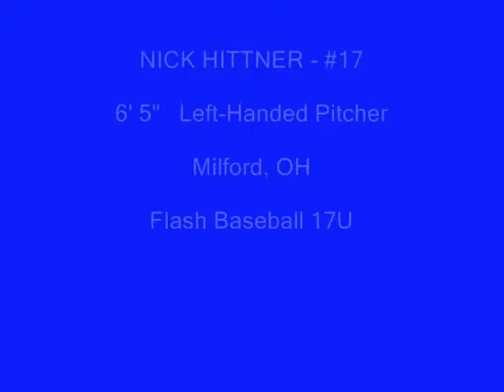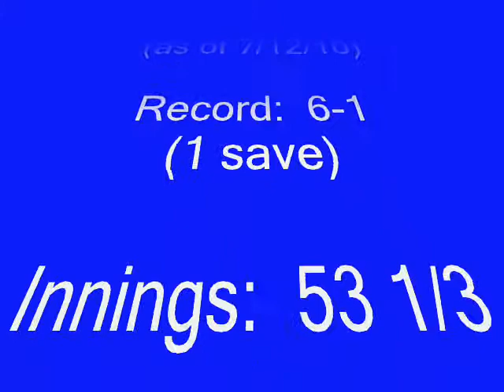Nick Hittner (LHP) - 17U Flash vs. Cincinnati Bulldogs (7/12/10)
Nick Hittner is a 6' 5" left-handed pitcher from Milford, OH.  He currently plays for the 17u Flash baseball team based out of Hamersville, OH.  This is video highlights of Nick pitching against the Cincinnati Bulldogs at the Flash's home complex.